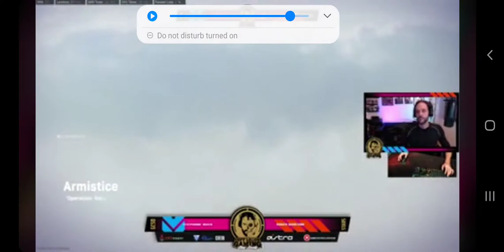Leach give some Johnny crap for not responding him first